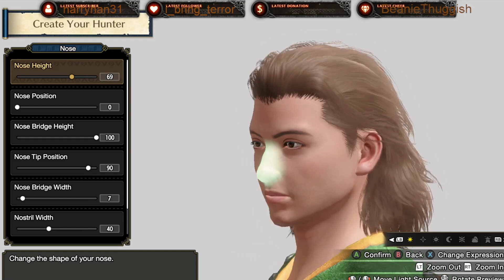Start of my monster hunting grind (Monster Huter rise part 1)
The start of a very long Monster Hunting path. Along with me getting stuck alittle on customizing my character lol